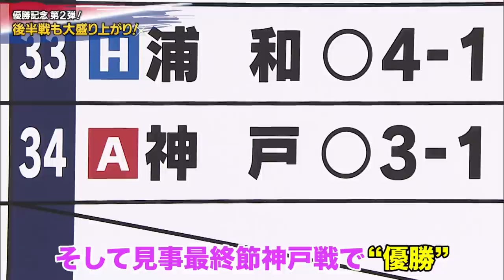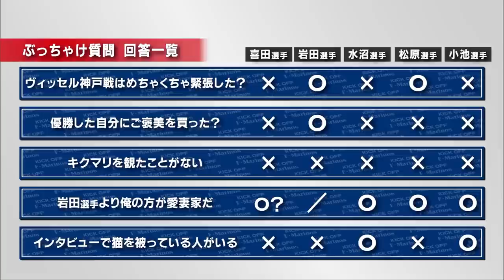【豪華5選手出演！】キクマリ優勝記念 第2弾 選手インタビュー！【後編】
テレビ神奈川で毎週金曜22時放送中のクラブ公式応援番組『KICK OFF!! F・MARINOS』で、11月25日にオンエアされた豪華5選手インタビュー（後編）を特別に公開！

喜田拓也、水沼宏太、岩田智輝、小池龍太、松原健の5選手がスタジオ出演！インタビューの他にも特別企画実施など、選手の素顔も覗けます。